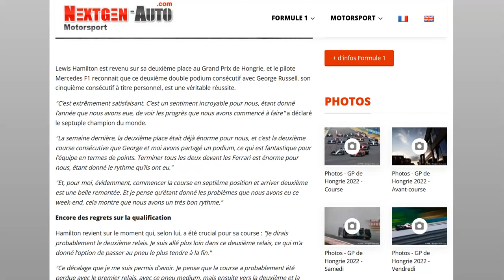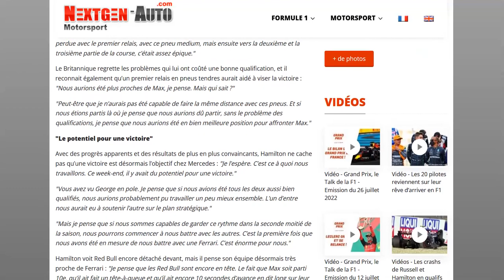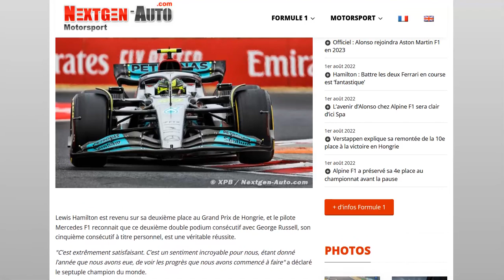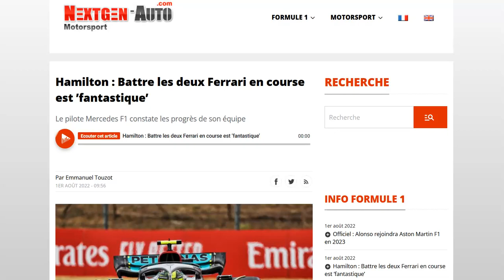Hamilton : battre les deux Ferrari en Hongrie était inespéré !